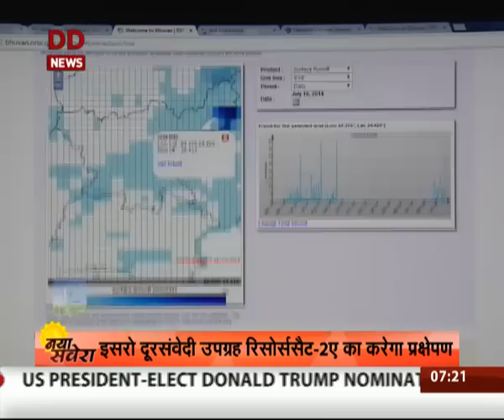इसरो दूरसंवेदी उपग्रह रिसोर्ससैट-2ए का करेगा प्रक्षेपण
भारतीय अंतरिक्ष अनुसंधान संगठन यानि इसरो अपने ध्रुवीय उपग्रह प्रक्षेपण यान के जरिये दूरसंवेदी उपग्रह रिसोर्ससैट-2ए का प्रक्षेपण कर रहा है। दूरसंवेदी उपग्रह रिसोर्ससैट-2ए को लेकर पीएसएलवी-सी 36 आंध्र प्रदेश के श्रीहरिकोटा स्थित सतीश धवन अंतरिक्ष केंद्र से उड़ान भरेगा। यह पीएसएलवी की 38वीं उड़ान है और इसके तहत यह प्रक्षेपण यान 1235 किलोग्राम वजन के रिसोर्ससैट-2 ए को सूर्य की समकालिक कक्षा में स्थापित करेगा। रिसोर्ससैट-2ए एक दूरसंवेदी उपग्रह है, जिसका लक्ष्य इससे पहले वर्ष 2003 में प्रक्षेपित रिसोर्ससैट-1 और वर्ष 2011 में प्रक्षेपित रिसोर्ससैट-2 के कार्यों को आगे बढ़ाना है।